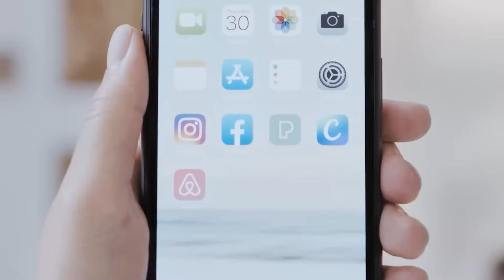Por esto Guatemala ya casi es el Primer Mundo (El mejor de Centroamérica)